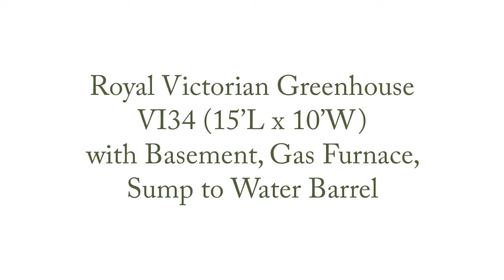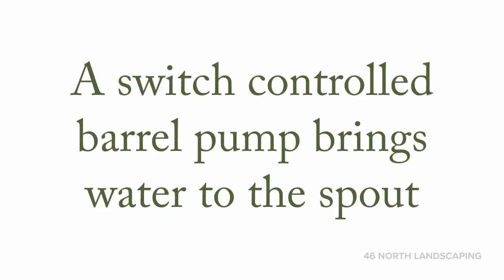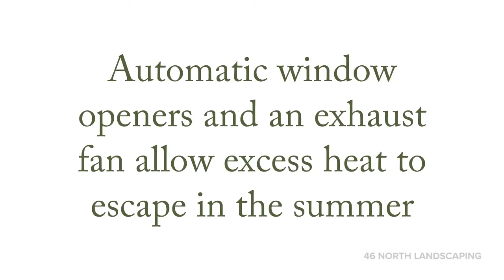Royal Victorian VI34 Greenhouse Construction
Watch as we construct a Royal Victorian VI34 Greenhouse (15 ft. long x 10 ft. wide) with a full basement in Fargo, North Dakota. This video briefly shows the excavation, framing, concrete work, greenhouse construction, groundwater reclamation, furnace and what we're growing.